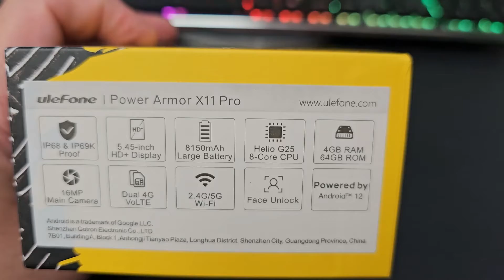ULEFONE POWER ARMOR X11 PRO Unboxing Video – in Stock at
Here is a video of the ULEFONE POWER ARMOR X11 PRO from Overseas Electronics in Chicago!!!

OVERSEAS ELECTRONICS
2457 W. DEVON AVE
CHICAGO, IL 60659